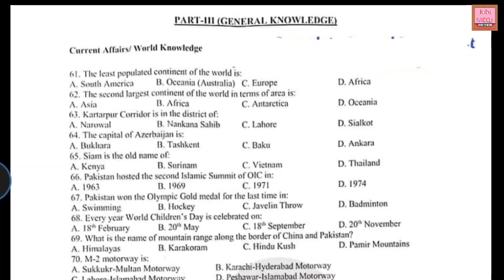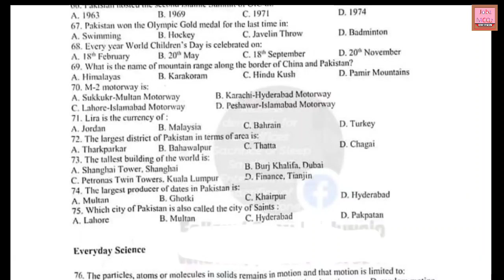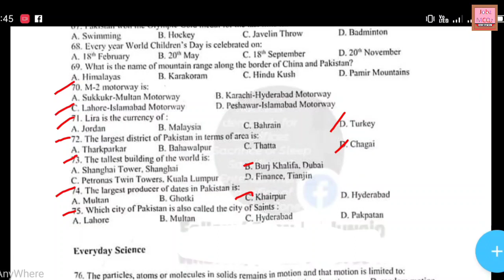Today STS BS-05 to BS-15 Solved Paper || Held 18-01-2023 || Part-01 || JobzMcqz